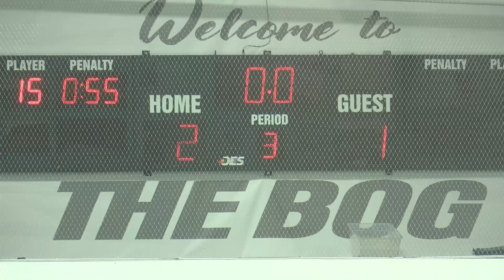Girls Hockey 2024 vs. NSA (state tournament) highlights